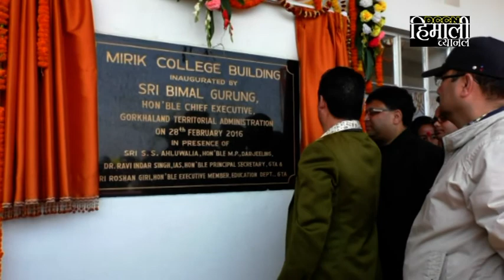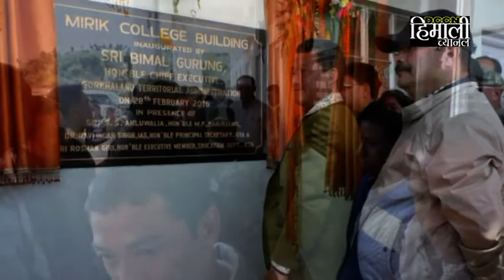"Mirik College" Inaguratoin Ceremony